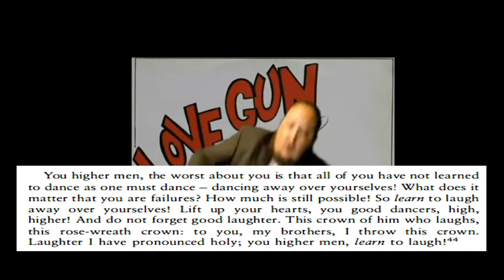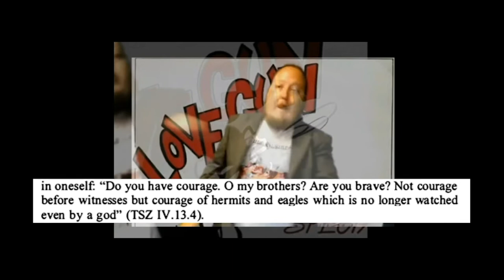L is for Lightning